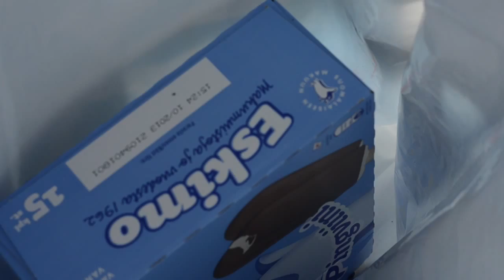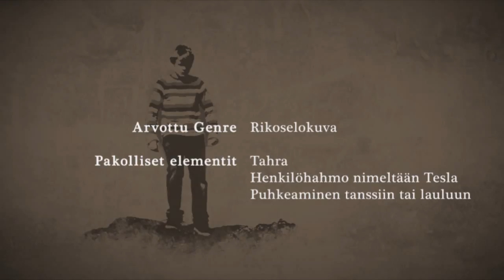Iloinen Vyötiäinen - Hankkija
Iloisen vyötiäisen lyhytelokuva Uneton48-kilpailussa 2012.
Tuotettu ideasta renderöintiin 48:ssä tunnissa.

Ohjaus  Joonas Schwanck

Käsikirjoitus Työryhmä

Kuvaus  Toni Kauppila

Steadicam Joonas Schwanck

Ääni   Jani Miettinen

Kuvausassistentti Joonas Kohonen
   Ville Paloheimo

Leikkaus  Toni Kauppila
   Joonas Schwanck

Musiikit  Jani Miettinen

Grafiikat  Ville Paloheimo

Paavo Hankkija Paavo Kinnunen
Tesla  Panu Poutanen
Tyttö kadulla Amanda Ilkka
Tanssijat  Elisa Tuovila
   Maria Autio
   Amanda Ilkka
   Jani Miettinen
   Ville Paloheimo
   Joonas Kohonen

Kiitokset  Vappu Kuuluvainen
   Metropolia mediatekniikka - Erkki Aalto, Jonna Eriksson
   Kisahalli - Harri ja Jukka
   Elsi Hirvonen
   Juuso Ek

Kuvauskalusto 5D MKII

Arvottu genre Rikoselokuva

Pakolliset elementit Tahra
    Hesnkilöhahmo nimeltään Tesla
    Puhkeaminen tanssiin tai lauluun

 This short film was made as part of Uneton48 Festival 2012